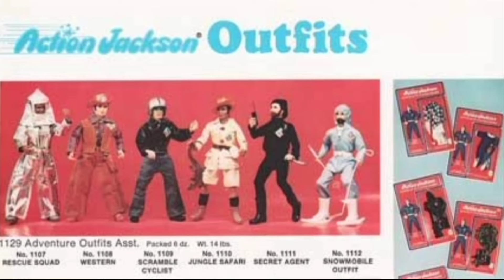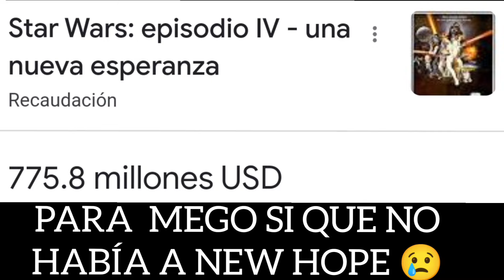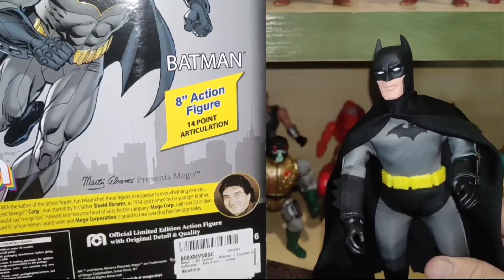"BATMAN REGRESA DE LA QUIEBRA" Espectacular Figura de MEGO!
EN ESTA OCASIÓN LES TRAIGO ESTA MARAVILLOSA FIGURA DE BATMAN DE 8 PULGADAS CON 14 PUNTOS DE ARTICULACIÓN  FABRICADA POR MEGO CORPORATION Y ADEMAS DE ESTO LES VOY A CONTAR UN POCO DE LA HISTORIA SOBRE ESTA COMPANIA QUE TUVO SUS TIEMPOS DE GLORIA Y QUE LUEGO CAYO EN PICADO HASTA RESURGIR DE LAS CENIZAS